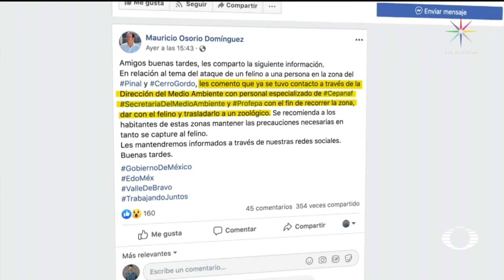Aparece cuerpo de hombre atacado por animal salvaje en Valle de Bravo - En Punto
Este lunes fue hallado en una localidad de Valle de Bravo, en el Estado de México, el cuerpo de un hombre que, según peritos, fue atacado por un animal salvaje; autoridades alertan a las comunidades aledañas